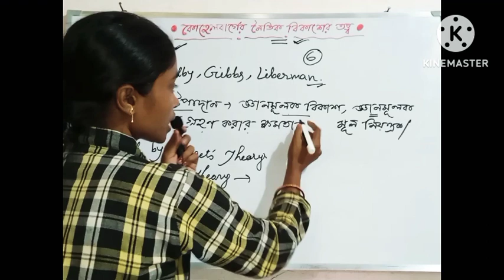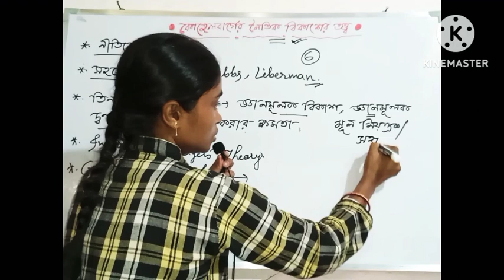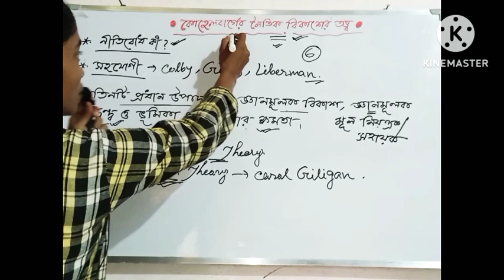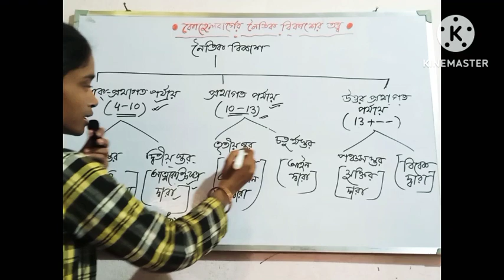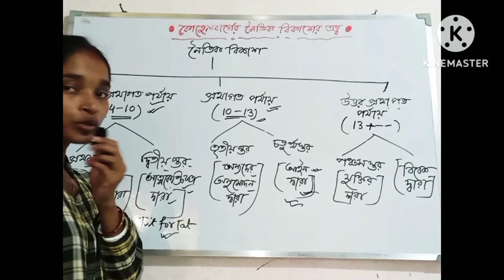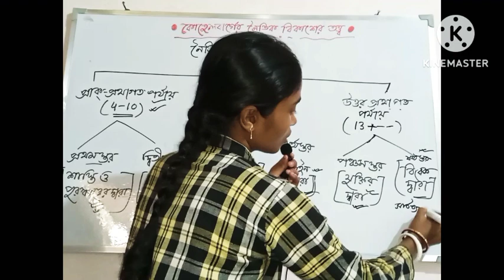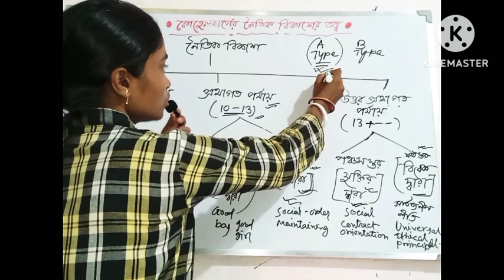কোহেলবার্গের নৈতিক বিকাশের তত্ত্ব 😱 Lawrence Kohlberg's Moral Development Theory 👍 For Tet and CTET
Kohlberg's Moral Development Theory.
Kohlberg's theory.
Kohlberg.
CDP Kohlberg.
cdp Kohlberg's theory.
Kohlberg's theory in bengali.